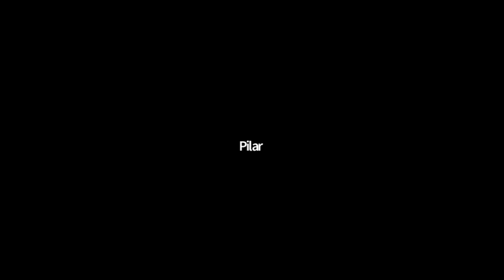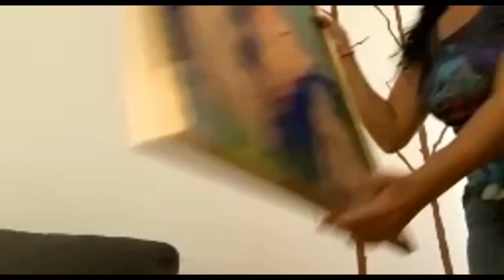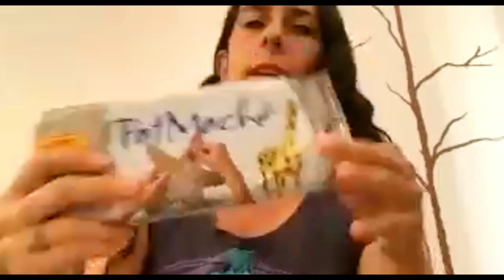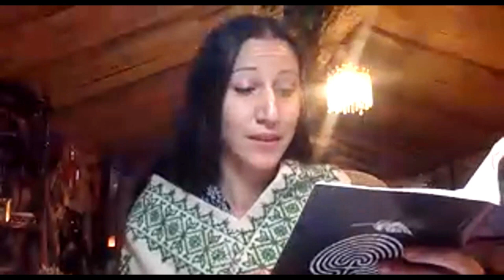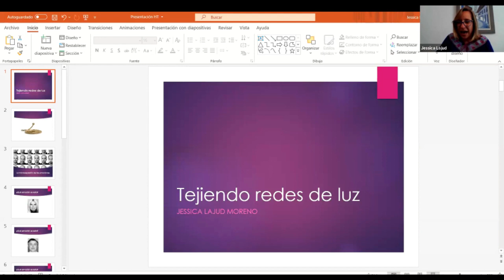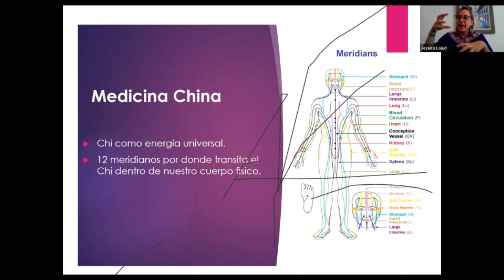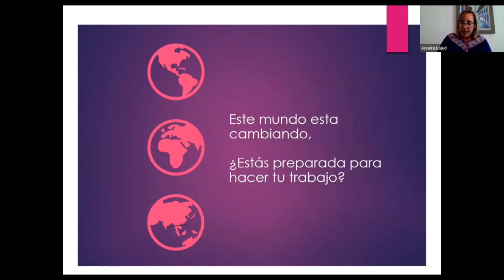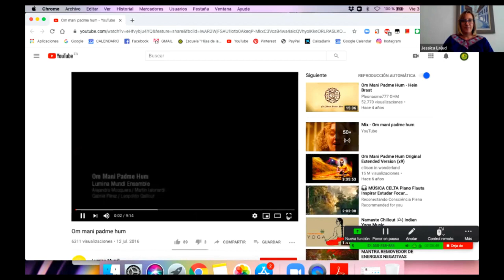Congreso virtual planetario "Tejiendo Redes de Luz". 3 ABRIL. Jessica, Marianyela, AlejandraNora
I Congreso virtual planetario "Tejiendo Redes de Luz"
Día 6
Con:
Ada Luz Márquez ( Presenta)
y las ponencias de:
-Marianyela Colaprico (México)
-Jessica Layud (México)
-Y la música de Alejandra Nora Mosquera (Argentina)
Videoconferencia en vivo y en directo a través de la plataforma Zoom
Subtítulos en: Inglés, Francés, Italiano y Alemán.

Evento totalmente libre, gratuito y altruista de libre expresión, creado con el fin de encontrarnos y compartir.